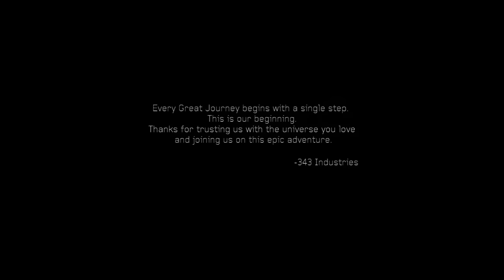Halo 4 Story (Game Movie) HD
Halo 4 Story (Game Movie) HD includes the full story, ending and final boss of the game. The game was played, recorded and edited by Gamer’s Little Playground team. We recorded the game in 4K 60FPS on Steam PC. In short, the video includes the full game, ending and all story related scenes. The video includes the ending, full story, all cutscenes, final boss, all bosses, no commentary, all missions and all cinematics.

I tried to include not only the pre-rendered cutscenes, but also the in-game cinematics, and and portions of the game that seemed relevant to the story at large.  Enjoy!